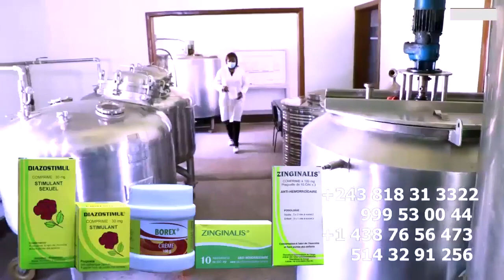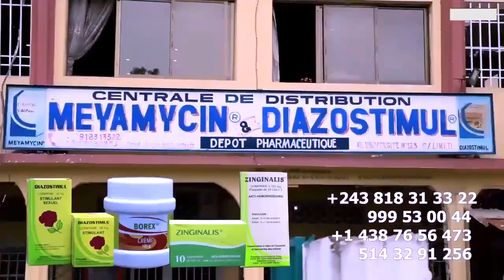Echec MUKILA De FALLY IPUPA à BET AWARD BAKALI Fils De KOFFI Menacé Chez Les WARRIORS A PARIS